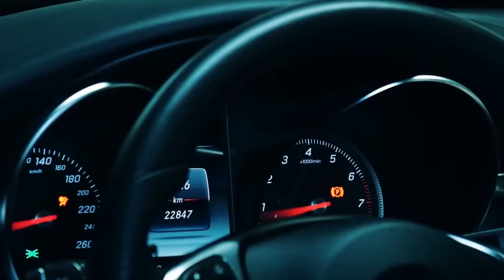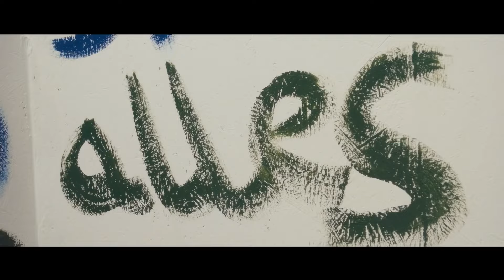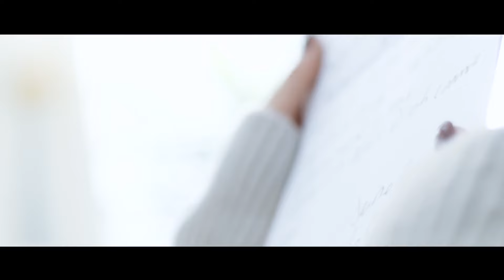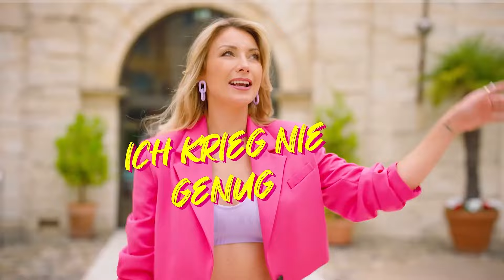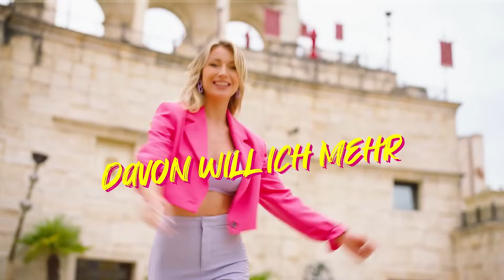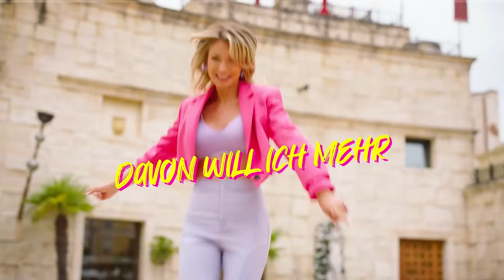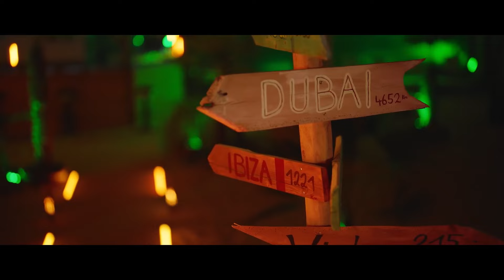Der Ultimative Anna-Carina Woitschack ❤️ Hit Mix 2024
00:00 1.Anna-Carina Woitschack - Feuer (Offizielles Video)
03:30 2.Anna-Carina Woitschack - Ich wollte nie dein Engel sein (Offizielles Video)
06:28 3.Anna-Carina Woitschack - Das Beste (Offizielles Video)
09:55 4.Anna-Carina Woitschack - Küss mich wach (Offizielles Video)
13:28 5.Anna-Carina Woitschack - Liebe passiert (offizielles Video aus dem Album Liebe passiert )
16:28 6.Anna-Carina Woitschack - Verboten aber schön (offizielles Video Album Liebe passiert)
20:47 7.Anna-Carina Woitschack - Einmal unendlich (Offizielles Video)
24:15 8.Anna-Carina Woitschack - Eine Nacht im Paradies (offizielles Video Album Schenk mir den Moment )
28:27 9.Anna-Carina Woitschack - Alles oder nichts (offizielles Video)
32:34 10.Anna-Carina Woitschack - Warum kann es nicht nur Liebe sein (Offizielles Video)
35:38 11.Anna-Carina Woitschack - Davon will ich mehr (Offizielles Video)
39:09 12.Anna-Carina Woitschack - Legendär (Offizielles Video)
42:19 13.Anna-Carina Woitschack - Ich war erst 17 (offizielles Video)